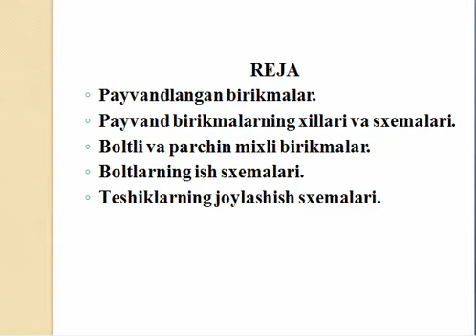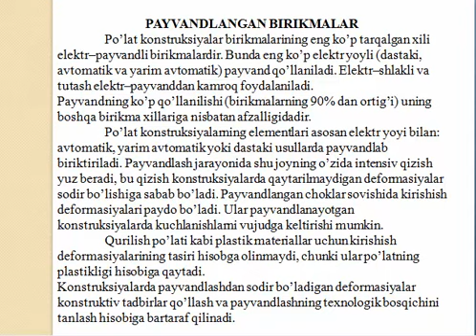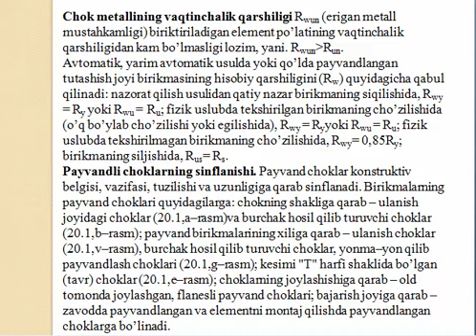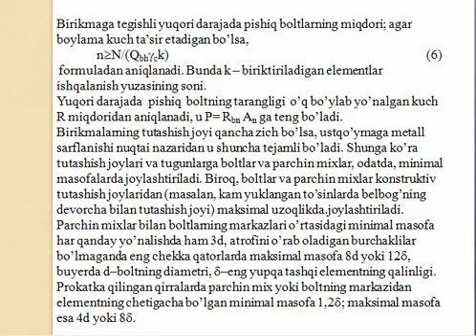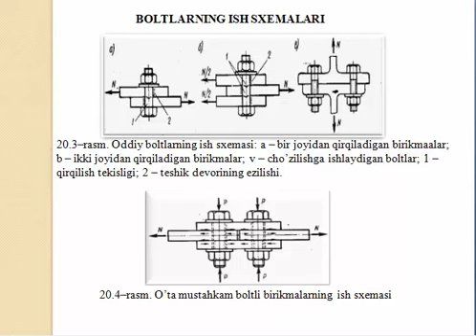16 Маъруза Архитектура ва қурилиш конструкциялари